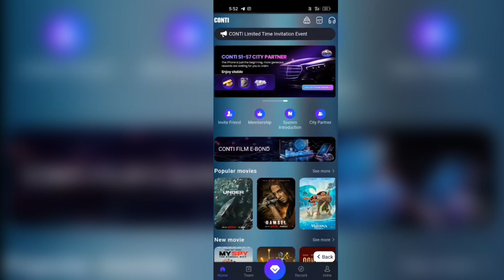ПЛАТФОРМА „CONTI“ 14 000 МАКЕДОНЦИ ИЗГУБИЈА МИЛИОНИ 05 10 2024